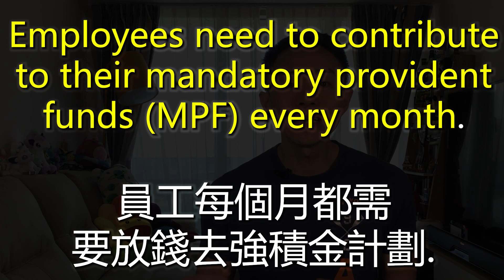English SOS [音準篇]: 六個重音位讀錯了位置的字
很多英文字，當詞類變了，重音位置亦會改變... 所以這些字很多時候都會被讀錯。今天看看六個多音節而又常被讀錯的英文字。 希望幫到大家。

When a word changes its word class, especially for words with a higher number of syllables, the syllable stress is sometimes changed. In this video, we’ll look at 6 multi-syllabic words that are often mispronounced by HongKongers. I hope you’ll find this video helpful.

Correction: They are a very conservative family who cannot ACCEPT homosexuality.
[I shouldn't have used voice recognition... my apologies...]